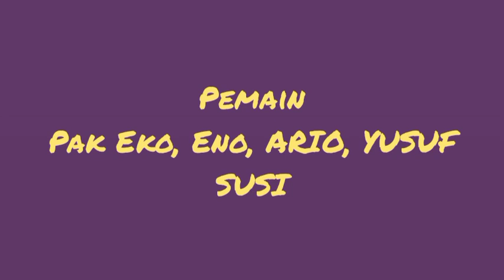PENDEKAR TONGKAT PETIR |FILM PENDEK JAWA